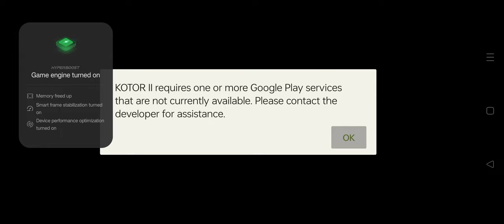Star Wars KOTOR 2 for Android with RCM - Female Jedi Sentinel (Gameplay) - Dantooine Part 4/4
Apparently all of Vrook's abilities went into his lightsaber form and healing ability because he has no awareness for mines...
Note: I know it's a cheap way to beat him but he's also one of the 2  tricky Jedi Masters to beat 😬 (the other being the one on Onderon)
Summary
Playthrough of the game this time around will be from the POV of what if all team members that can be upgraded to force users were available as soon as they are added to the party...
Gameplay Blog Post with mods used